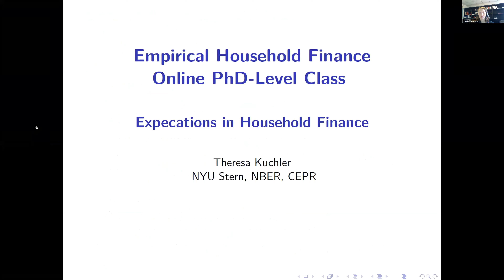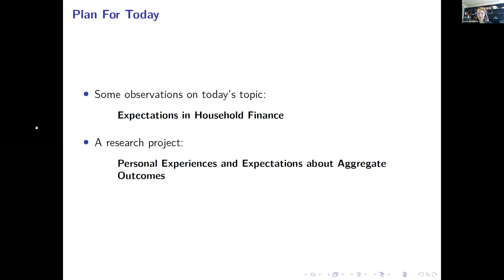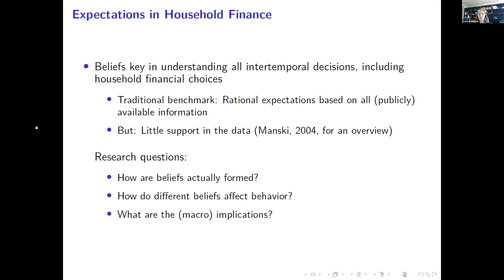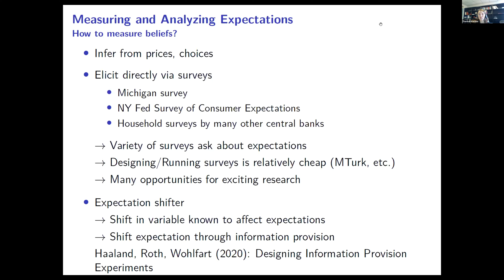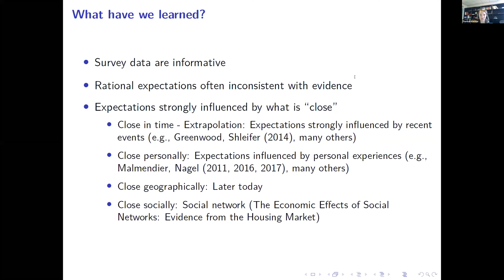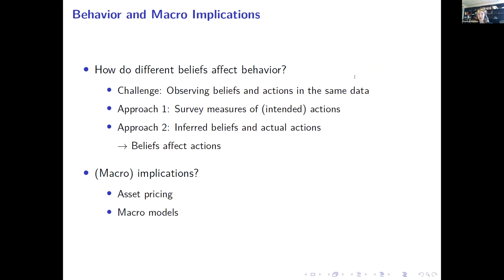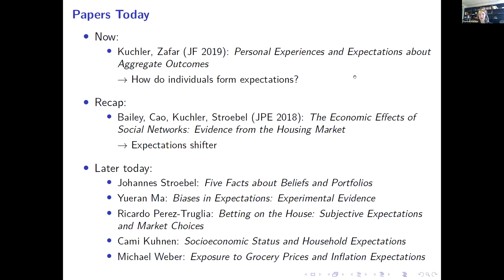EHHF Expectations - Intro